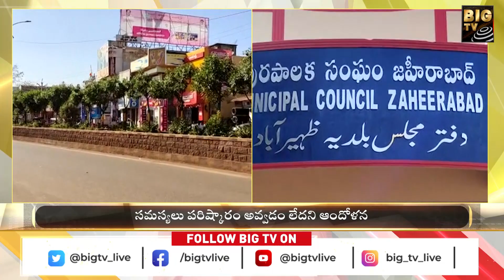జహీరాబాద్ మున్సిపాలిటీకి ఎన్నికలెప్పుడు...! | Zaheerabad Municipal Elections | BIG TV